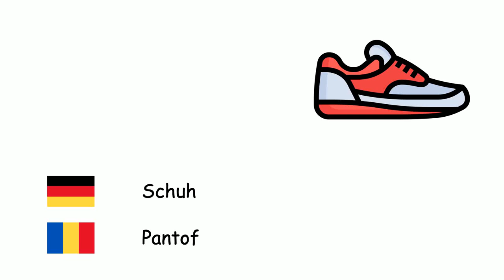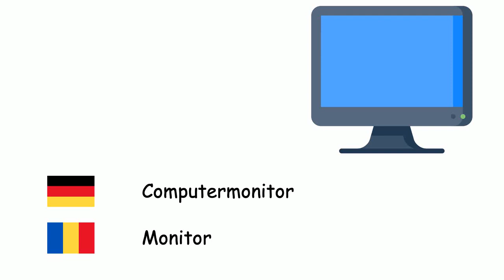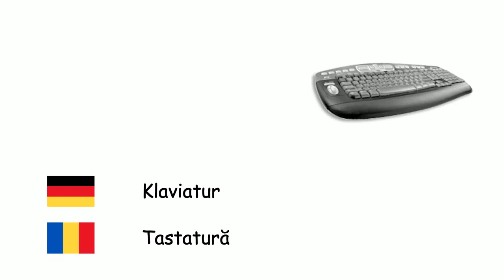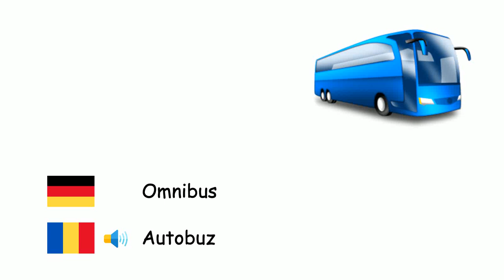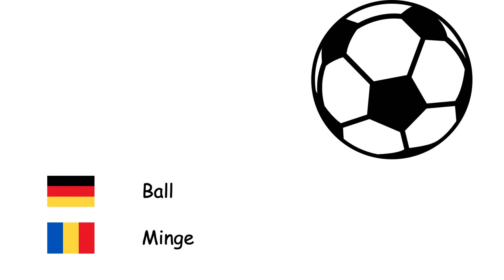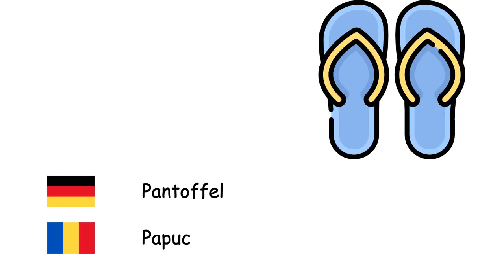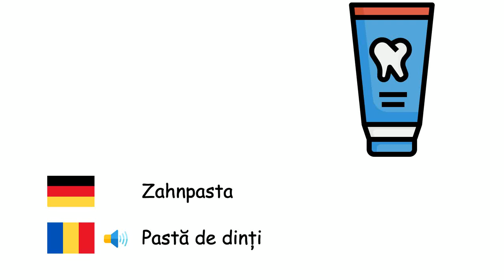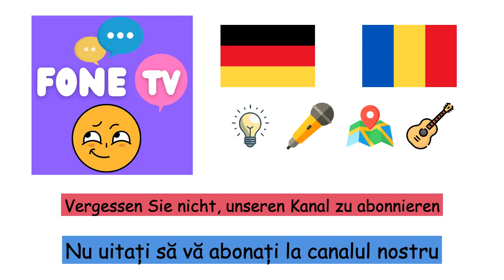Dinge (Rumänische Sprache) (de-ro)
Fone TV
de-ro-6
Obiecte (Limba română)
Baum - Copac
Glühlampe - Bec
Schlüssel - Cheie
Automobil - Mașină
Feuer - Foc
Schuh - Pantof
Spiegel - Oglindă
Glas - Pahar
Messer - Cuţit
Computer - Calculator
Gebäude - Clădire
Fahrrad - Bicicletă
Wolke - Nor
Kühlschrank - Frigider
Handy - Telefon mobil
Gabel - Furculiţă
Dach - Acoperiş
Hammer - Ciocan
Blume - Floare
Socke - Ciorap
Besen - Mătură
Welle - Val
Notizbuch - Caiet
Laptop - Laptop
Mauer - Perete
Computermonitor - Monitor
Maus - Maus
Backofen - Cuptor
Zeitung - Ziar
Boot - Barcă
Hemd - Cămaşă
Brille - Ochelari
Schiff - Navă
Hubschrauber - Elicopter
Bleistift - Creion
Kamera - Aparat foto
Lastwagen - Camion
Sofa - Canapea
Tür - Uşă
Löffel - Linguriţă
Buch - Carte
Klaviatur - Tastatură
Armbanduhr - ceas de mână
Sessel - Fotoliu
Jeans - Blugi
Krawatte - Cravată
Feuchtigkeitscreme - Hidratant
Kopfhörer - Căști
Schaufel - Lopată
Tisch - Masa
Mantel - Palton
Motorrad - Motocicletă
Omnibus - Autobuz
Hose - Pantaloni
Serviette - Şerveţel
Fenster - Fereastră
Vorhang - Perdea
Radio - Radio
Schläger - Racheta de tenis
Stuhl - Scaun
Zigarette - Ţigară
Radiergummi - Radieră
Regenschirm - Umbrelă
Flasche - Sticla
Kalender - Calendar
Pfanne - Tigaie
Reifen - Anvelopă
Telefon - Telefon
Fernseher - Televizor
Kochtopf - Oală de stoc
T-Shirt - Tricou
Ball - Minge
Flugzeug - Avion
Blatt - Frunze
Kopfkissen - Pernă
Bett - Pat
Spielzeug - Jucărie
Rakete - Rachetă
Waschmaschine - Mașină de spălat
Geschirrspüler - Mașină de spălat vase
Toilettenpapier - Hârtie igienică
Klebeband - Bandă
Bügeleisen - Fier de călcat
Teller - Farfurie
Stiefel - Cizme
Pantoffel - Papuc
Seil - Frânghie
Parfüm - Parfum
Fass - Butoi
Sense - Coasă
Taschenrechner - Calculator
Lineal - Rigla
Bücherregal - Raft de cărți
Karte - Hartă
Tasche - Sac
Schere - Foarfece
Wörterbuch - Dicţionar
Papier - Hârtie
Waschbecken - Chiuvetă
Zahnbürste - Periuta de dinti
Zahnpasta - Pastă de dinți
Gitarre - Chitară
Klavier - Pian
Violine - Vioară
Violoncello - Violoncel
Teppich - Covor
Zelt - Cort
Bildhauerkunst - Sculptură
Malerei - Pictură
Denkmal - Monument
Fallschirm - Parașută
Eis - Gheață
Thermometer - Termometru
Kerze - Lumânare
Reisepass - Pașaport
Kreditkarte - Card de credit
Axt - Topor
Teleskop - Telescop
Mikrofon - Microfon
Schwert - Spadă